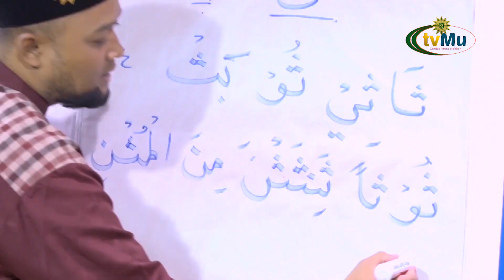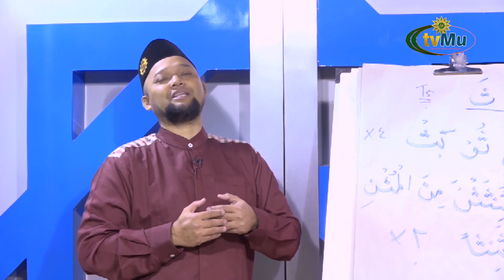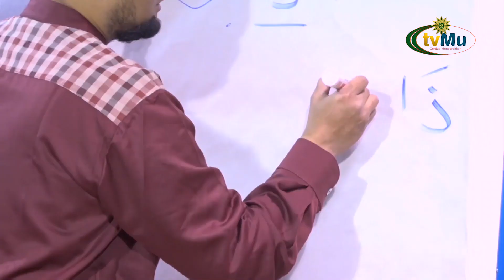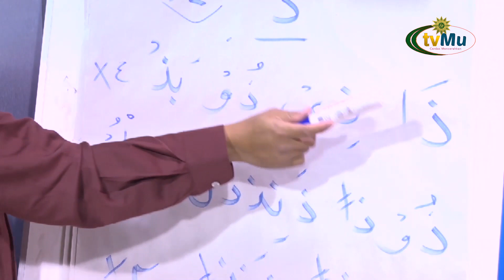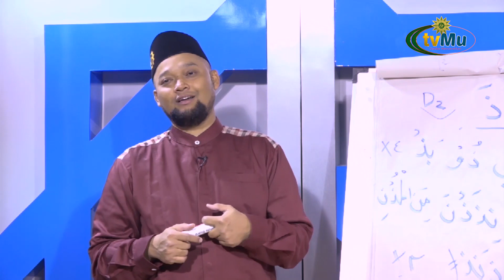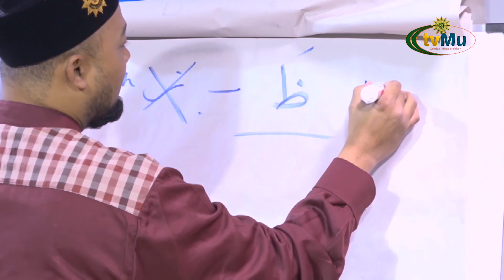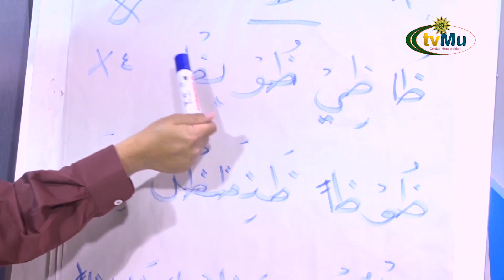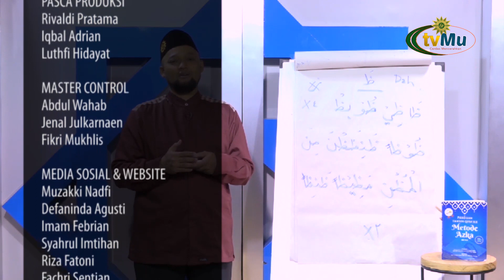BELAJAR TAHSIN METODE AZKA EPS 61